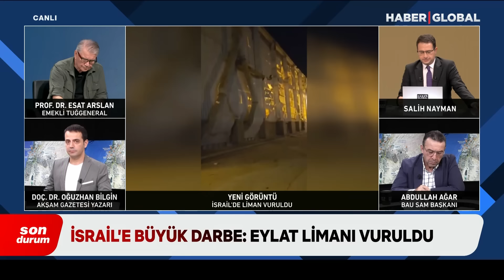ABD ve İsrail YPG'yi Bu Yüzden Eğitmiş! Türkiye Tetikte Dengeler Değişiyor!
YPG İsrail'in maşası olarak neyi amaçlıyor? Bölgeyi bekleyen büyük tehlike ne? Detaylar, Haber Global ekranlarından...